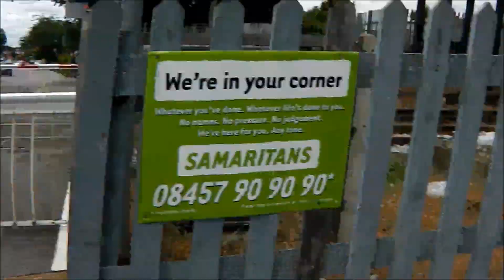Cheshunt Trainspotting (10th August 2013)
Hi guys im trainspotting again and im back at my favourite destination its been a wile because i was there on the 2nd of February 2013 yes were back at Cheshunt Station were actually on a foot bridge but iv seen videos from other people at Cheshunt even a teenager jump the barriers without using a footbridge that was on Michael Cook video but anyway we got a few trains like Class 315,317/5,317/6,317/8 & 379 but i also got Class 317667 in Greater Anglia now because in 2012 it was still in National Express East Anglia Livery but now its in Greater Anglia Livery and im happy but some Class 315 are still in National Express East Anglia but anyway enough of that lets start filming some trains at Cheshunt Station Enjoy it.